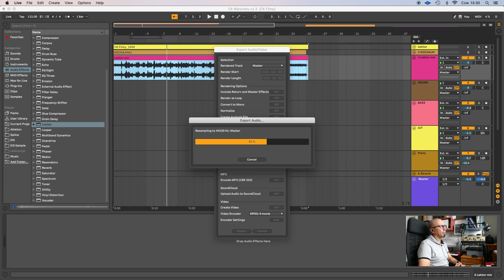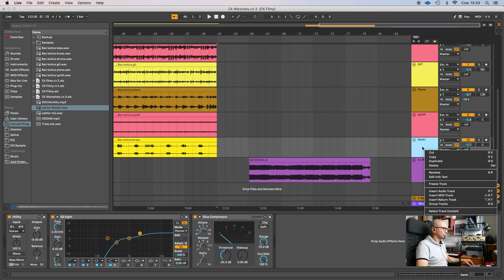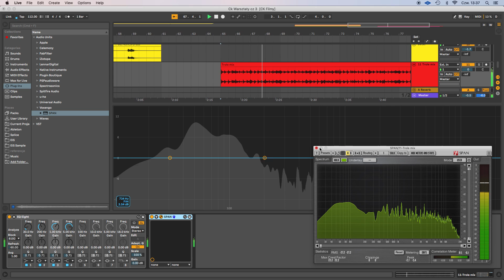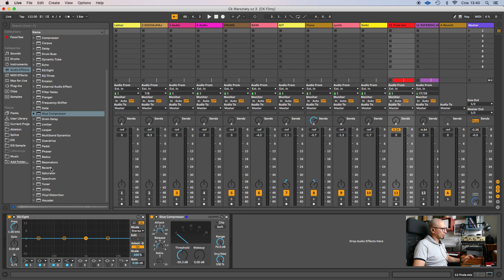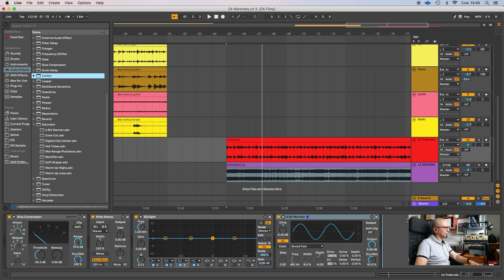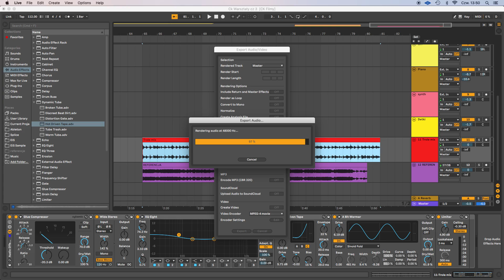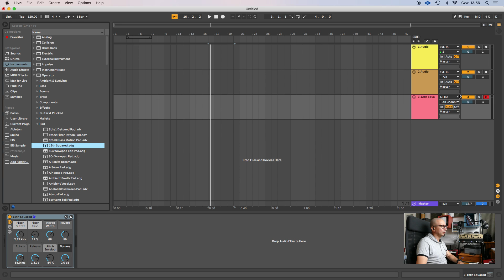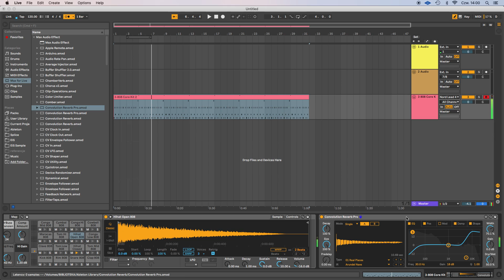Warsztaty produkcji muzycznej cz. 4 - Mastering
Warsztaty produkcji muzycznej to cykl 4-odcinkowych zajęć, w których Waldemar Maszyński przedstawi podstawy montażu muzyki dla celów użytkowych z wykorzystaniem darmowych programów przeznaczonych do produkcji muzycznej.
Ostatni odcinek cyklu omawia zagadnienie związane z przygotowaniem materiału dźwiękowego do publikacji. Profesjonalnie nazywa się to masteringiem.

Prowadzący:
Waldemar Maszyński – producent muzyczny, kompozytor, instrumentalista i wokalista. Absolwent Wrocławskiej Akademii Muzycznej: kompozycja, akordeon. Współtwórca formacji muzycznych tj.: Fusion3acc, Maszyński Duo, Chillove, Gołębski Maszyński Wełyczko play Depeche Mode. W jego dorobku kompozytorskim znajdują się także utwory pisane lub aranżowane na potrzeby spektakli teatralnych: "Nocami i dniami będę tęsknić za Tobą" (Teatr Polski Bielsko-Biała), "Hanno Reitch, Kochamy Cię/Nienawidzimy Cię" (Teatr Norwida w Jeleniej Górze), "Zaucha. Welcome to the PRL" (Teatr Żeromskiego w Kielcach).

Zajęcia odbywają się w ramach projektu "SZTUKA CIĘ SZUKA - OFERTA ONLINE CENTRUM SZTUKI W OŁAWIE" dofinansowanego ze środków Narodowe Centrum Kultury w ramach programu "Kultura w sieci".